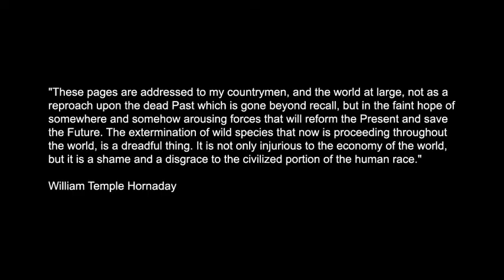The Nature Explorers Fossil Creek Arizona Part 4 of 11 Caddisfly Water Insects Ecosystem Example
The Nature Explorers Fossil Creek Expedition Arizona

Surrounded by canyon walls and mesas, Fossil Creek produces 20,000 gallons of water per minute which supports the surrounding diverse riparian ecosystem, comprised of birds, insects, aquatic lifeforms, caddis flies, plants, and many other species. We also observed warm front snow storms lasting 24 hours from snow fall to complete snow melt.